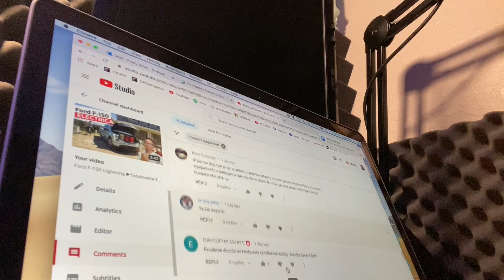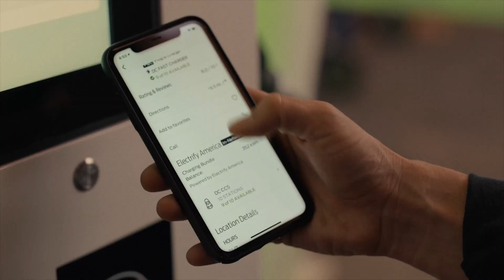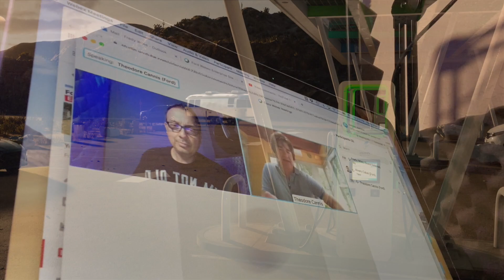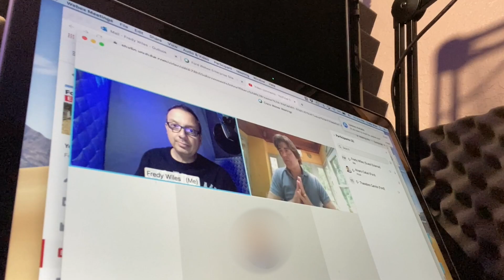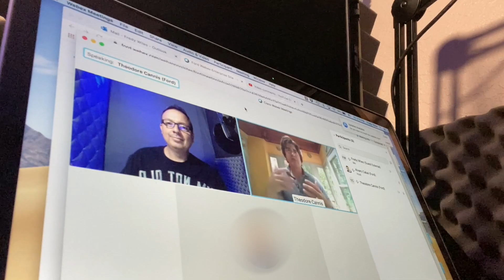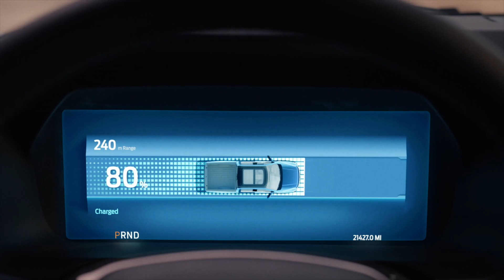El presidente responde tus preguntas sobre la nueva Ford F-150 Lightning Eléctrica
Le hice tus preguntas sobre la nueva Ford F-150 Lightning eléctrica a la persona más indicada para responder, Ted Cannis, el nuevo Presidente de Ford y en español.